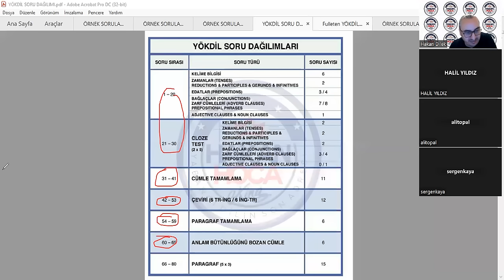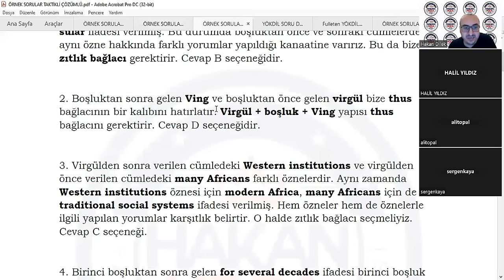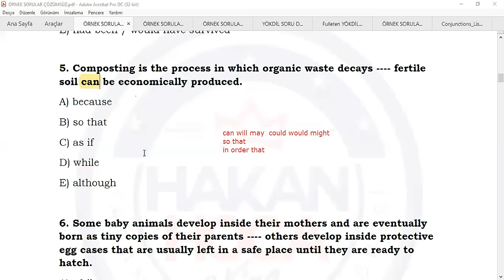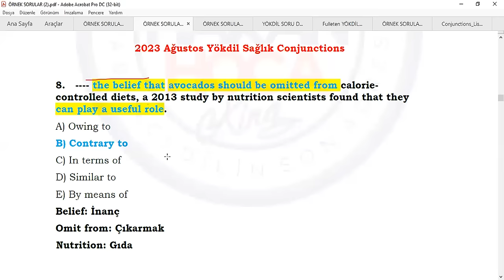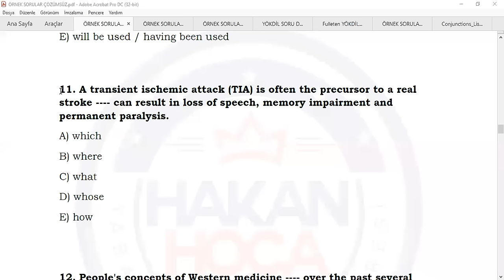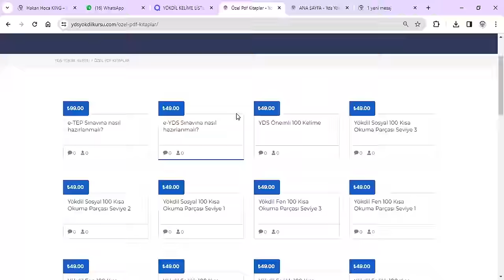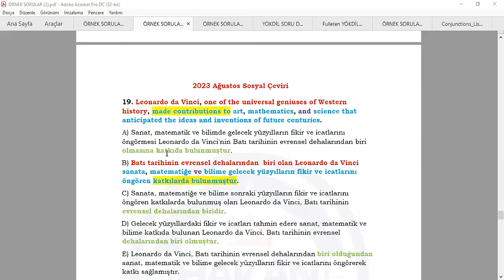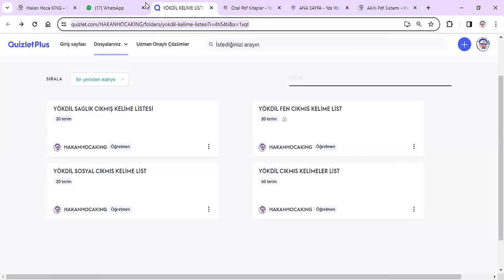25 ŞUBAT YÖKDİL ÖNCESİ EFSANE TAKTİKLER EN AZ 10 PUAN ARTIR!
Size özel whatsapp kanalıma hemen ücretsiz üye ol ve ayrıcalıklardan yararlan

🚀🚀🚀🚀Son YÖKDİL olsun mu?🚀🚀🚀🚀

30 dk x 3 set eğitim ve sınırsız izleme imkanın olacak.Bu 3 video da size en az 15 soru yaptıracak harika taktikler var.Sınavın özeti niteliğindedir.Ayrıca harika özel hazırlanmış pdfler de verilecek.Aşağıya link bırakıyorum.Tıkla ve 11 ağustos Yökdili riske atma.Pdfler sağlık sosyal ve fen alanlarına göre ayrılmıştır.

Linke tıklayıp inceleyebilirsiniz.

**Ücretsiz YÖKDİL Webinarı -1**

YÖKDİL sınavına hazırlananlar için kaçırılmayacak bir fırsat! Bu ücretsiz webinarda, sınav stratejileri, önemli ipuçları ve etkili çalışma yöntemlerini paylaşacağım. Katılmak için hemen kayıt olun!

Sizi de aramızda görmekten mutluluk duyarım!

🚀 Değerli takipçilerim 25 şubat YÖKDİL öncesi sizlere harika taktikler veriyorum.Videodaki pdfler şifrelidir.Zoom dersine katılanlar şifreye erişebildiler.Videodaki pdflere sahip olmak için web sitemizden akıllı pdf sisteminden satın alabilirsiniz.

🔥🔥Eğer benim eksiğim var ve tamamlamak istiyorum diyorsan o zaman aşağıdaki paketlere göz atmanı tavsiye ediyorum.🔥🔥

🚀🚀Dersi izledikten sonra yorum yapmayı ve beğenmeyi unutmayınız
🚀🚀🚀Sizlere ücretsiz olarak sunduğumuz youtube kanalımaza destek verdiğiniz için tşk ederiz.

Teknik destek ve ya önerileriniz için